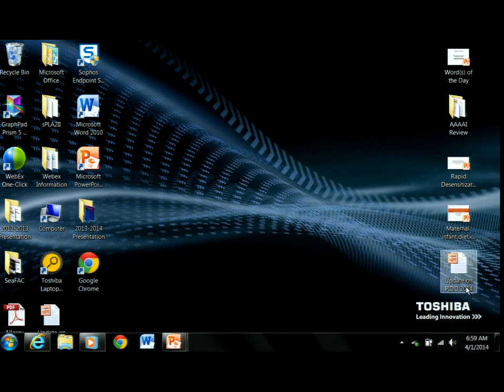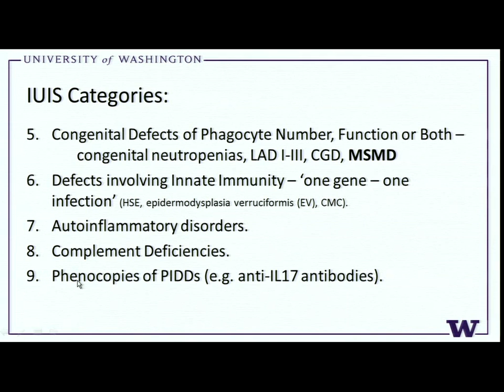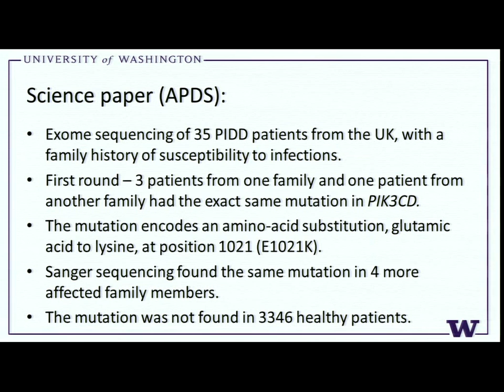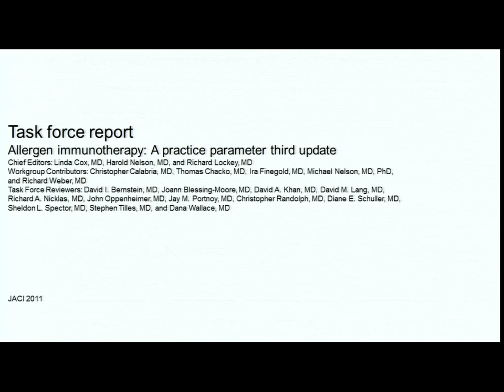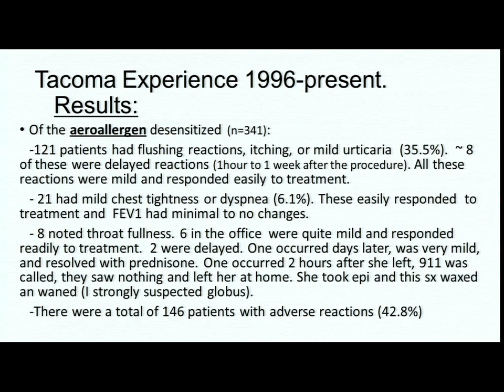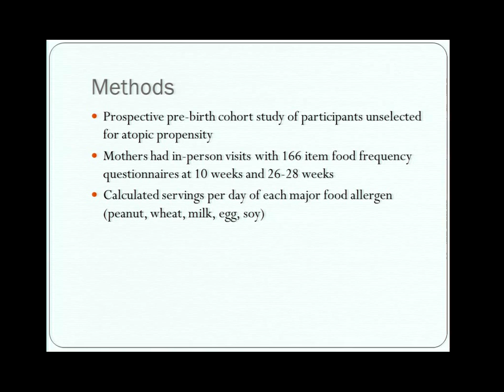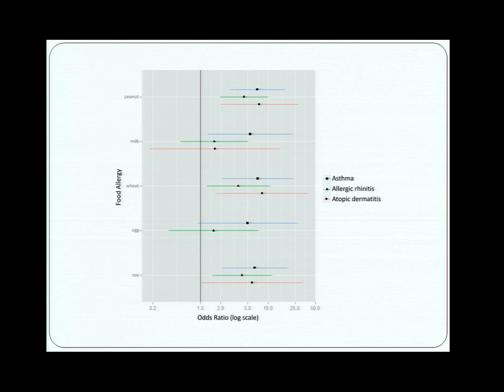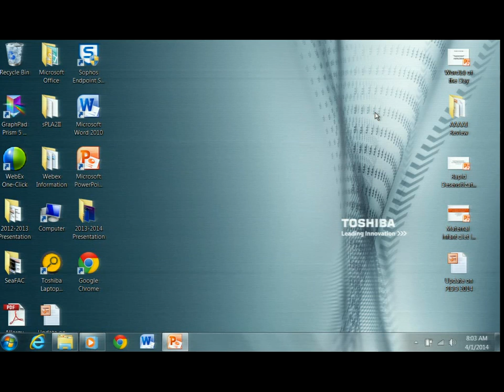04/01/14 - Update on PIDD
Allergy and Immunology Teaching Series presentation by David Hagin, MD, PhD,  UW Allergy/ Immunology Fellow

Update on PIDD
-Rapid Desensitization. Is it ready for prime time?
-Impact of Maternal and Infant Diet on Development Allergies